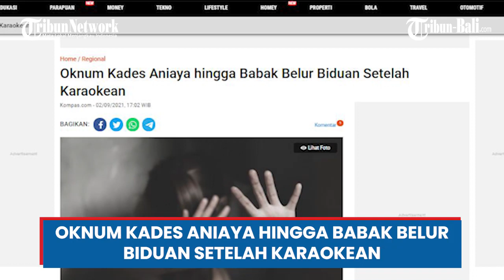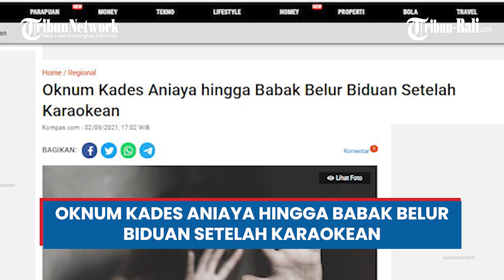Oknum Kades Aniaya hingga Babak Belur Biduan Setelah Karaokean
Seorang wanita pemandu lagu lepas, LV (24) asal Kecamatan Gubug, Kabupaten Grobogan, Jawa Tengah babak belur dan harus dilarikan ke rumah sakit setelah diduga dianiaya AG, oknum kepala desa. Ibu satu anak itu menderita luka serius pada bagian kepala serta dada akibat dihajar oknum Kades dari Kecamatan Dempet, Kabupaten Demak. Pendamping sekaligus rekan korban, Adi Prayitno menyampaikan, sebelum penganiayaan itu terjadi, keduanya yaitu LV dan oknum Kades tersebut sempat berduaan di tempat karaoke 21, Kota Purwodadi, Grobogan pada Selasa (31/8/2021) dinihari.

(IAG)